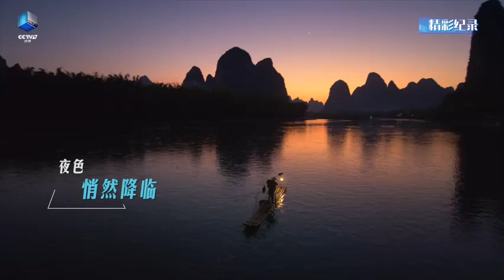【文化旅游】120秒赏漓江日出日落的绝美风光 来源@山西日报